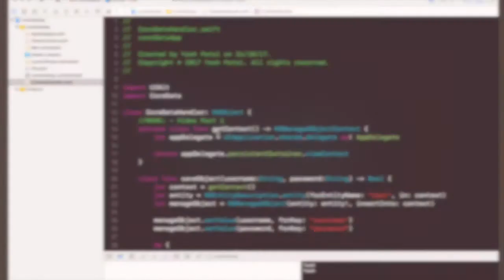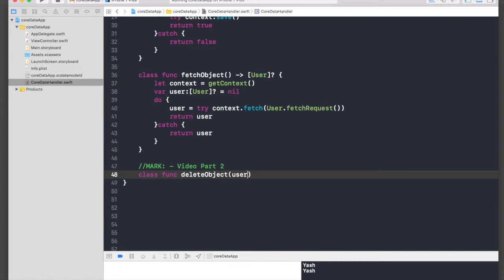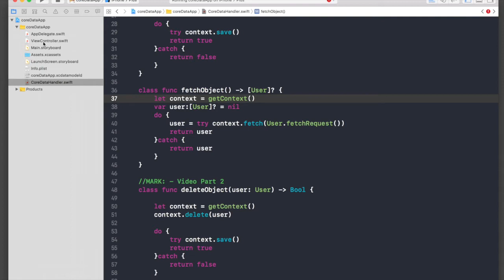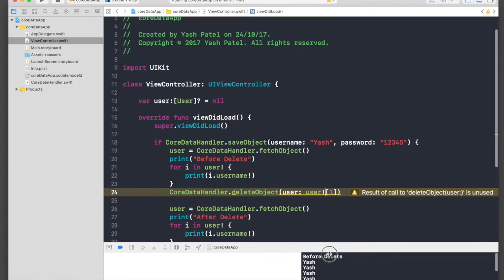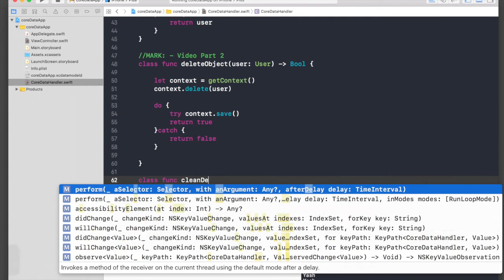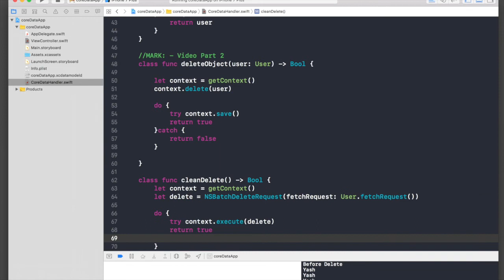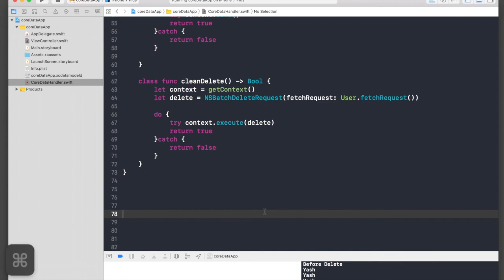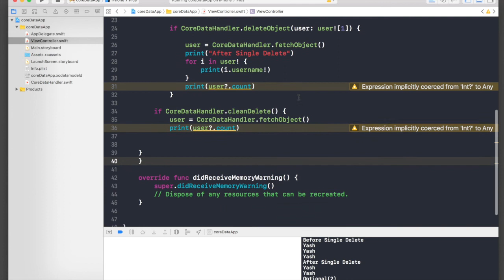CoreData 2/3 : Delete Single Element and Clean Core Data (Swift 4 + Xcode 9.0)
Part 2/3: Delete Single Element and Clean Core Data

In this video I will show how to delete single element from core data and also how to clean delete whole core data.

This video was made in swift 4 on Xcode 9. But it will also work with swift 3.